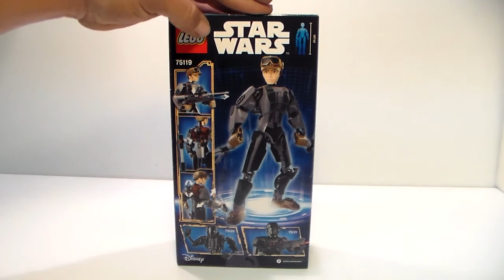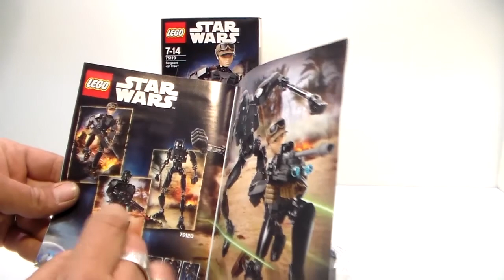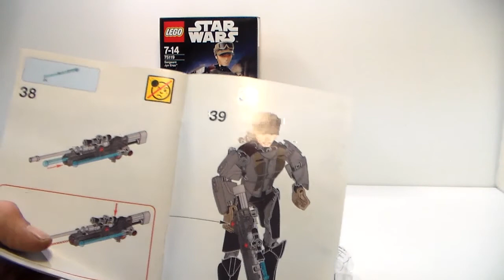REVIEW LEGO STAR WARS Rogue One Sergente Jyn Erso 75119